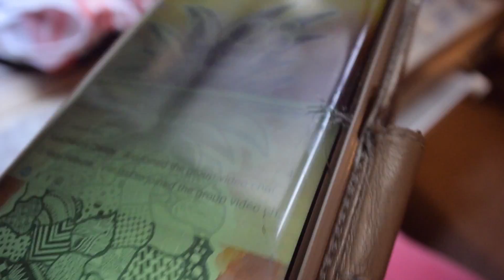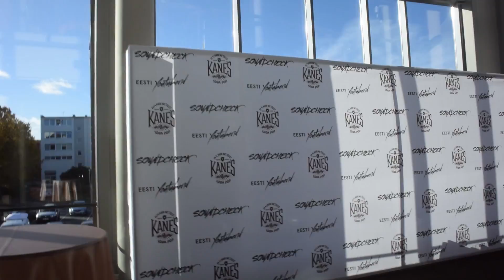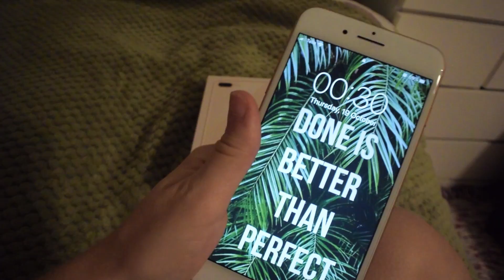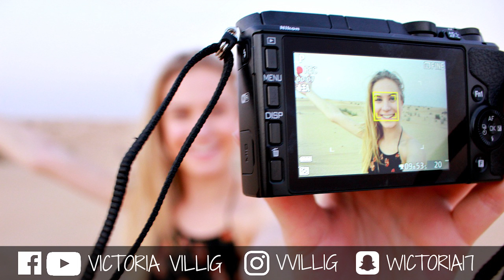SOUNDCHECK PÄRNUS + meet&greet !!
Heihei! Tänases vlogis võtan teid endaga kaasa Pärnusse Soundcheck üritusele, kus esineb Kapa koos linnaorkestriga. Külalisesiejatena astuvad lavale Ariadne ja Reket. Chekka vlogi, et kõiki seiklusi näha! :)

Nr 904
Victoria Villig
Narva mnt 1
Tallinn 12918

TAXIFY PROMOKOOD (kuni 5€ väärtuses ESIMENE sõit tasuta) : VICTORIA

Kindlasti visake LIKE kui ootate juba uusi vloge ning SUBSCRIBEGE, et te ei jääks neist ilma! ;)

-MIS KAAMERAT MA KASUTAN?
Nikon 1 V3

Tulnukas Vicky